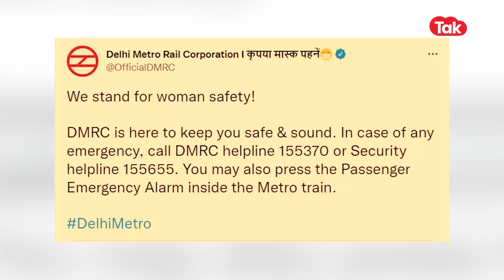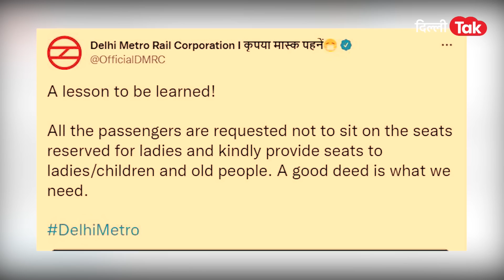Delhi Metro ने अपने महिला यात्रियों के लिए किया बड़ा ऐलान | DMRC | Dilli Tak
राजधानी की लाइफलाइन दिल्ली मेट्रो अपनी आधुनिक सुविधाओं और महिला सुरक्षा के लिए देशभर में मशहूर है. ऐसे में डीएमआरसी आए दिन अपने यात्रियों के लिए कुछ न कुछ ऐलान करती रहती है. इसी कड़ी में डीएमआरसी ने महिला यात्रियों के लिए एक बड़ा कदम उठाया है जिससे मेट्रो में महिला यात्रियों की सुरक्षा और पुख्ता होगी.